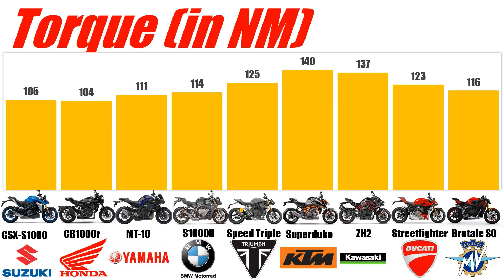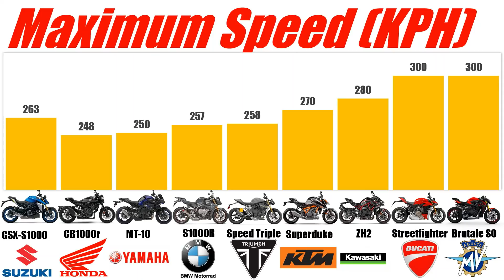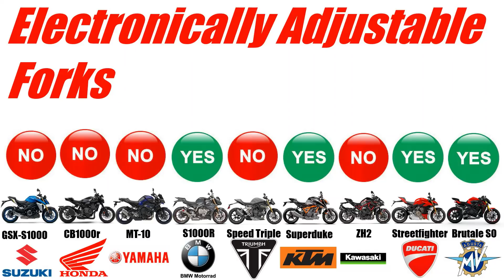スズキ GSX-S1000 vs ZH2 Streetfighter CB1000r MT-10 S1000R Speed Triple Superduke Brutale Naked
Suzuki GSX-S1000
Kawasaki ZH2
Ducati Streetfighter
Honda CB1000r
Yamaha MT-10
BMW S1000R
Triumph Speed Triple 1200 RS
KTM Superduke 1290 R
MV Agusta Brutale 1000 RR Serie Oro